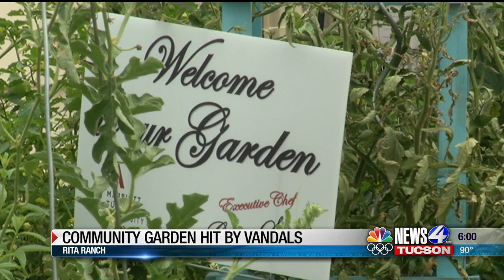Rita Ranch Community Garden vandalized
Rita Ranch Community Garden is a place community member gather to grow and share. Gardeners call it lively but this past weekend, it was tarnished by vandals.